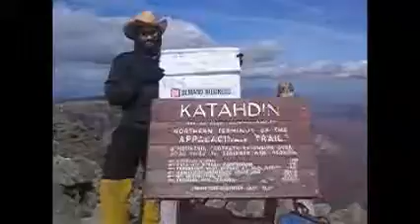Nick and Vince's Adventure of the Appalachian Trail, Day 148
148_MVI_2528 Signs on Katadhin.mp4